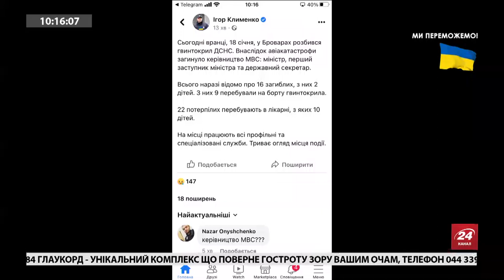У БРОВАРАХ загинув глава МВС МОНАСТИРСЬКИЙ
У середу, 18 січня, у Броварах упав вертоліт. Загинув очільник МВС Денис Монастирський.